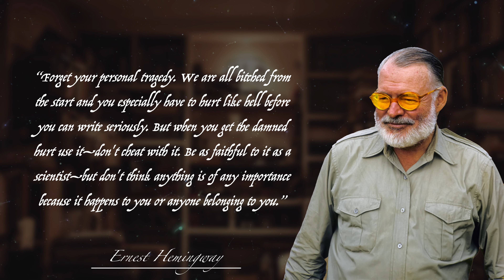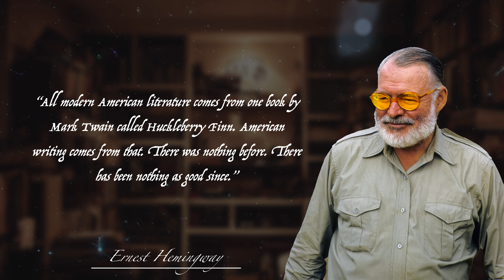Best Ernest Hemingway quotes. Aphorisms, speeches and wisdom.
Ernest Miller Hemingway - an American novelist, short-story writer, journalist, and sportsman. His economical and understated style—which he termed the iceberg theory—had a strong influence on 20th-century fiction, while his adventurous lifestyle and his public image brought him admiration from later generations.

Hemingway produced most of his work between the mid-1920s and the mid-1950s, and he was awarded the 1954 Nobel Prize in Literature. He published seven novels, six short-story collections, and two nonfiction works. Three of his novels, four short-story collections, and three nonfiction works were published posthumously. Many of his works are considered classics of American literature.

Best quotes with Wise llama